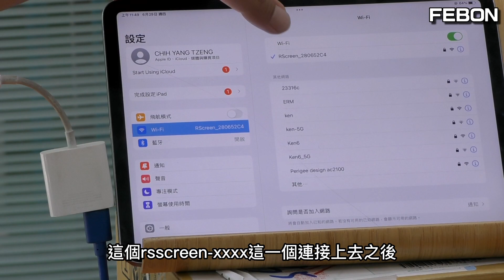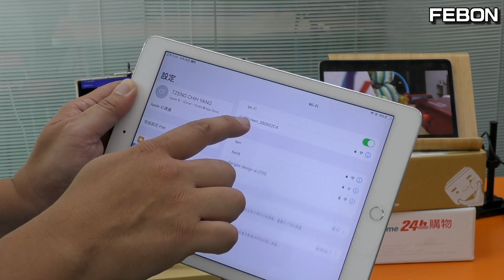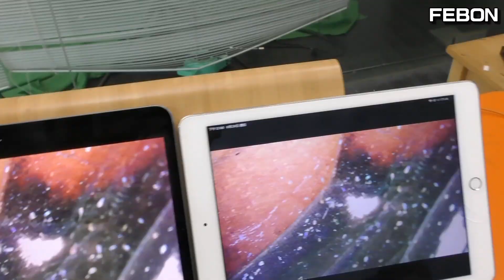USB攝影機同時連接安卓手機和iPhone | USB攝影機無敵外掛!!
購買連結:
如何將USB攝影機同時連接安卓手機和iPhone ??
當USB攝影機不連接電腦時候,其實有更有趣應用!!
適用於戶外教學使用!當連接usb顯微鏡,可同時多台行動裝置同時顯示,亦可以錄影
戶外教學時候,徹底忘記筆記電腦!擁抱行動裝置